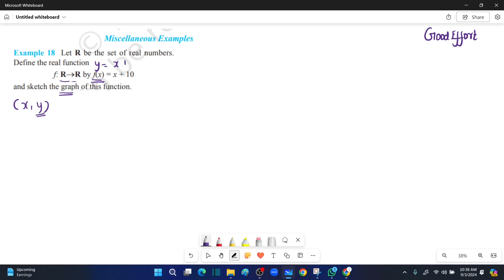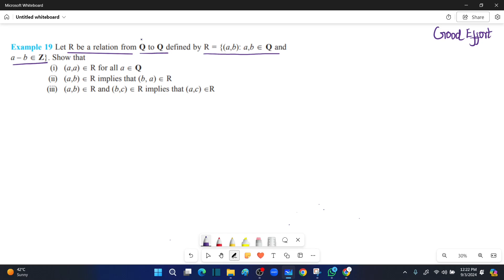Class11 Relations and Function||Chapter no2 ||Example No.18,19|| New NCERT|| - in Tamil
Class 11New NCERT Math Chapter No.2 in Tamil
Class 11 CBSE Relations an Functions in Tamil
Relations and Functions Introduction Class 11 in Tamil
 Relations and functions example No.18,19 in Tamil
What is Polynomial Function in Tamil class 11
Good Effort Relations and Functions example no.18 in Tamil
Good Effort Relations and Functions example no.19 in Tamil
Good Effort Relations and Functions example no.9 in Tamil
ordered Pairs in Tamil
Cartesian Product of two sets in Tamil
Good Effort Relation and Functions introduction in Tamil
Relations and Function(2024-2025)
# Good Effort